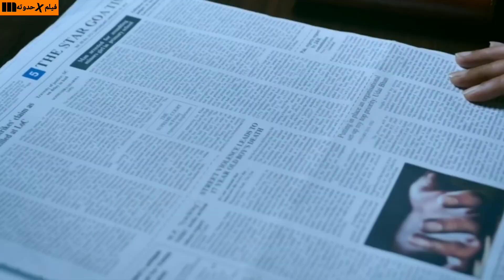شاب جاهل وغير متعلم بينقذ بنته من جريمه قتل وبيستخدم ذكاءه من خلال فرجته على افلام الجريمهdrishyam 2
بيستغلوا بنته وبيصوروها فى وضع مخل فبيقرر يحميها من جريمه القتل بطريقه ذكيه جدا ملخص الفيلم الهندى  Drishyam
أجاى ديفجان
فيديوت جاموال
شريا ساران
تابو
أكشاي خانا
الفيلم الهندى دريشيام
دريشيام
افلام فيديوت جاموال
افلام أجاى ديفجان
فيلم  drishyam
ملخص الفيلم الهندى drishyam
مشاهده فيلم drishyam
ملخصات افلام أجاى ديفجان
ملخصات افلام هندى
ملخصات افلام
 drishyam
الفيلم الهندى Drishyam 2
ملخص الفيلم الهندى Drishyam 2
Drishyam 2
مشاهده فيلم Drishyam 2
فيلم فى حدوتة
افلام هندى
افلام 2022
افلام أللو أرجون